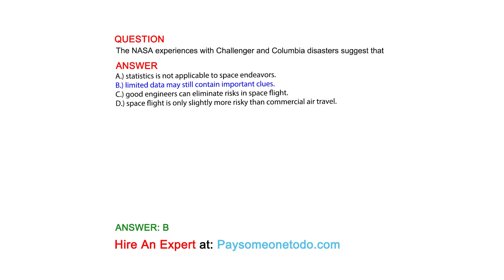The NASA experiences with Challenger and Columbia disasters suggest that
QUESTION

ANSWER
A.) statistics is not applicable to space endeavors.
B.) limited data may still contain important clues.
C.) good engineers can eliminate risks in space flight.
D.) space flight is only slightly more risky than commercial air travel.